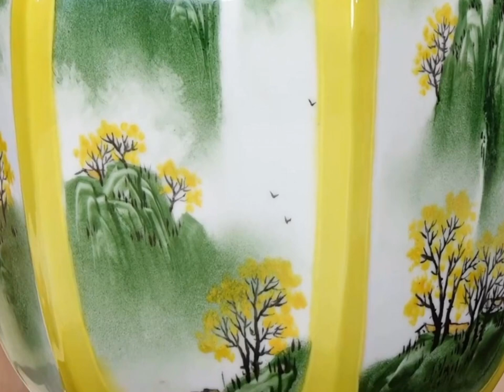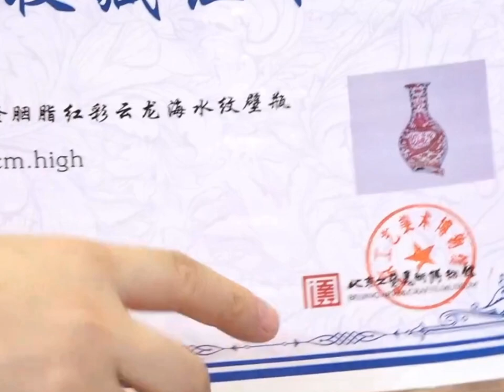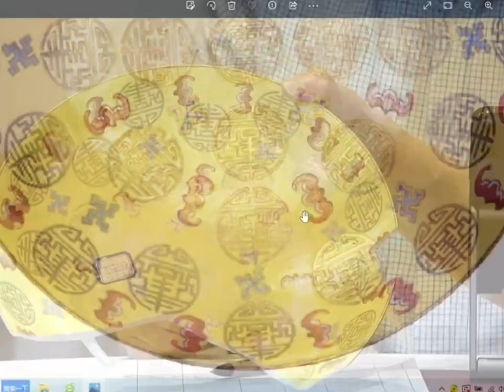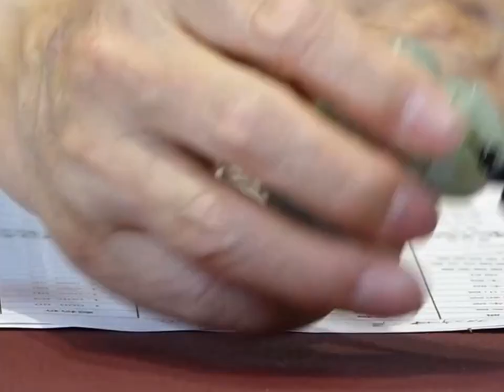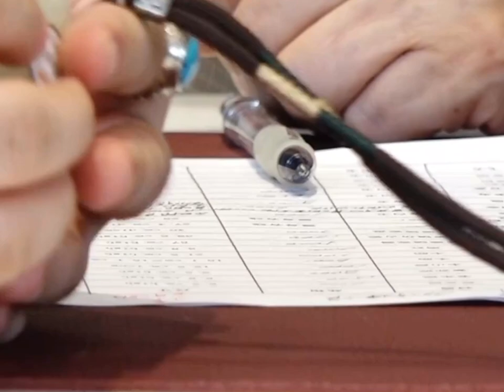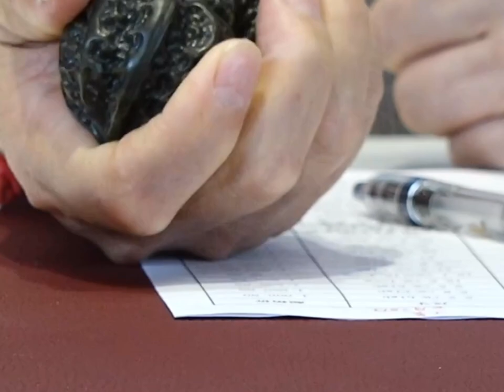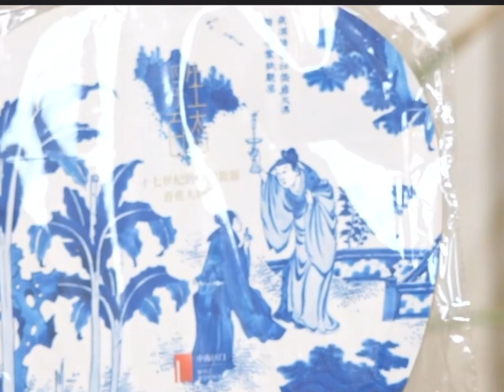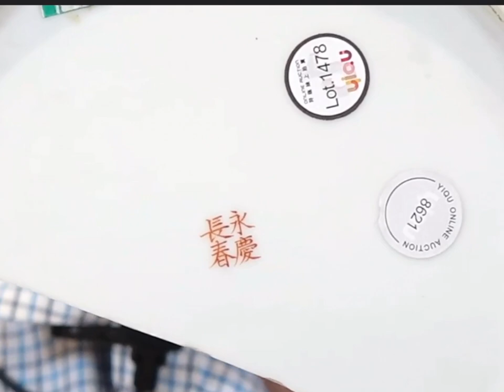#00270 Chinese Antique & Modern Arts Auction(2),28/6/2023, 北京羿趣网拍, 北京工艺美术博物馆藏品，古董及当代艺术品讲解与拍卖（二）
Beijing Yiqu Online Auction, Collection of Beijing Arts and Crafts Museum, Explanation and Auction of Antiques and Contemporary Artworks (2)